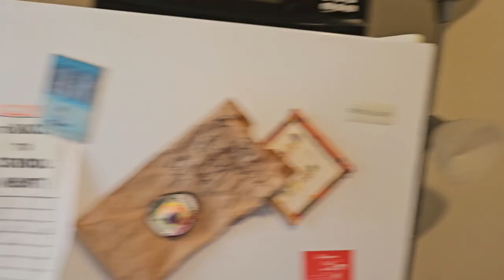WHAT I'M EATING TODAY || PORK BACON, EGG & CHEESE ON WHEAT BREAD with STRAWBERRY JELLY